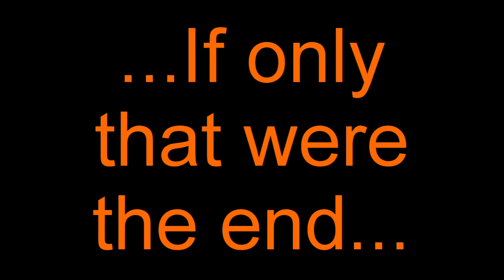Pending RAGE - Getting Over It with a scared Killjoy, Maple, and Moe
This was not a wholesome experience. Also there's loud noises so be warned :x

Endless Journey
Remortest Library
Gouma
Rest in Peace
Take a Rest
Syuen